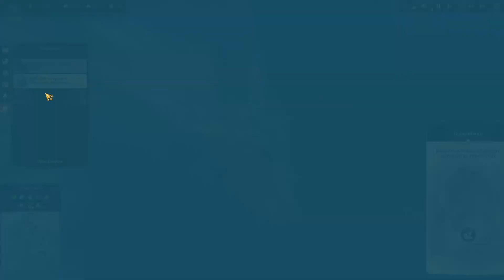Anno 1800 Modded - Folge 36 - Military Mod - Bilanzausgleich und Rückeroberung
Moin moin,
und herzlich Willkommen zum Anno 1800 modded Let´s Play. Heute geht es gegen schwerere Gegner, Piraten und das ganze ohne NPCs oder Crown Falls. Werden wir uns durchsetzen können oder ziemlich schnell untergehen? Die ersten Gehversuche mit dem Military Mod!

- Schwere Gegner
- Herausfordernde Piraten
- Kein Crown Falls
-  ohne NPC Händler wie Eli

Da Vanilla Anno 1800 hier ein wenig begrenzt ist, wird das Ganze noch mit zwei Mods verfeinert.

- Military Mod ( heißt inzwischen Combat Overhaul)
- Metropolic Skyline

Ich hoffe ihr seid mit dabei. Noch läuft das Lets Play nicht, also her mit euren Ideen und dann gehts die Tage auch schon los mit unserem Abenteuer live auf Twitch:

Euer Chris